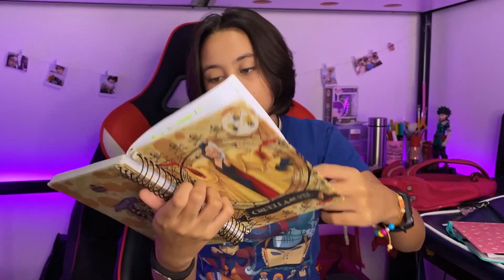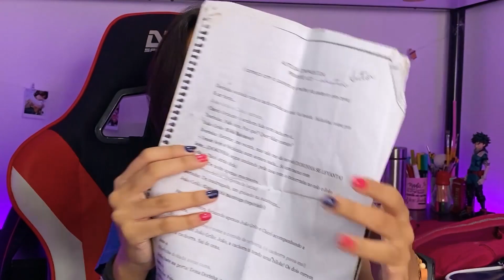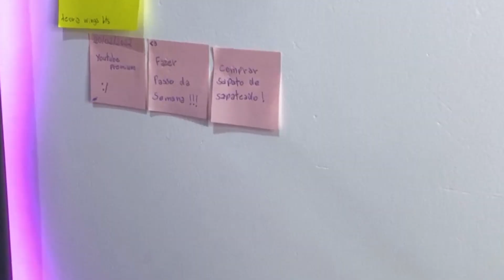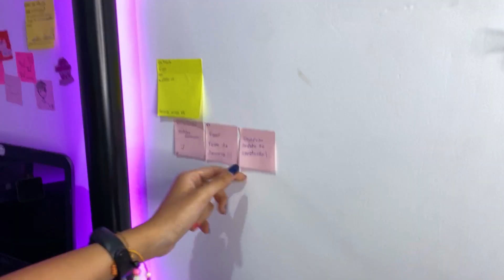O QUE TEM NA MINHA BOLSA DO BALLET - MINHA MOCHILA DO BALÉ | COISAS DA LUNA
Eu faço ballet, sapateado, jazz e quase todo dia eu tenho que organizar minha bolsa do balé, e eu aproveitei pra mostrar pra vocês como eu organizo ela, colocando dentro dela meu sapato do sapateado, sapatilha de balé e outras coisas.

O QUE TEM NA MINHA BOLSA DO BALLET

MINHA MOCHILA DO BALÉ